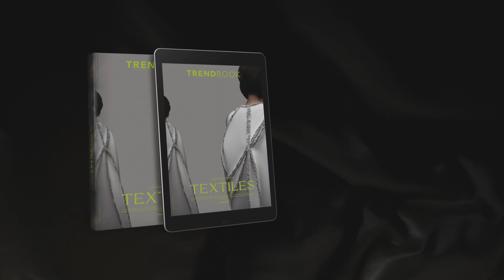2023 Living Room Trends I Trend Forecasting Design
Discover our entire TrendBook collection!

Hello trendies! Discover TrendBook shares our forecast next 2023 interior design trends for living rooms. See what's next in interior design trends. Hope you enjoy this video.

🎵 Track Info:

Title: Let's Meet by Vishmak